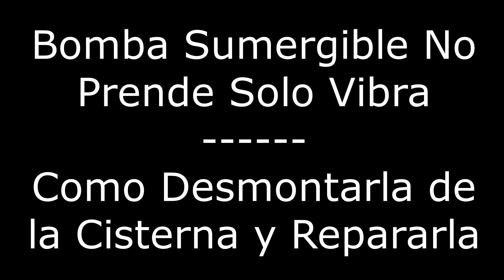Bomba Sumergible no Prende solo Vibra Como Desmontarla de la Cisterna y Repararla